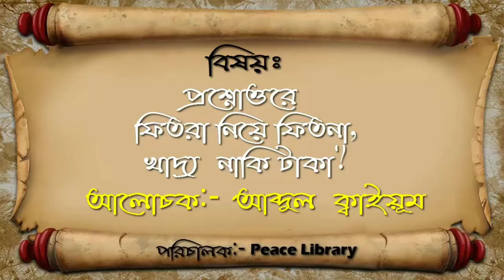PL কোনভাবেই মরল সর্দার খাদ্য ফেতরা নিতে না চাইলে কি করবো? আব্দুল কাইয়ুম পীস লাইব্রেরী